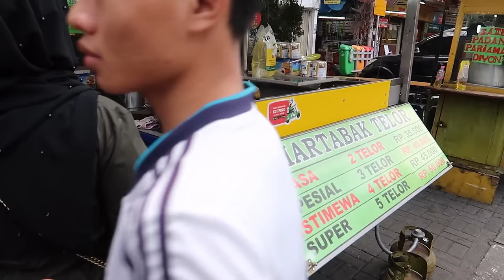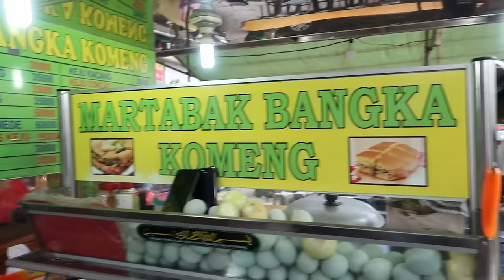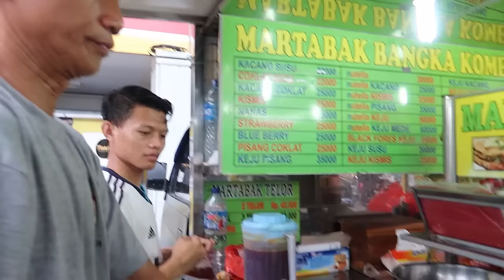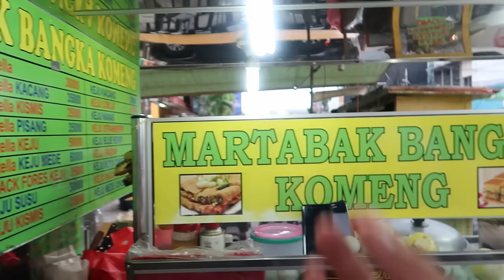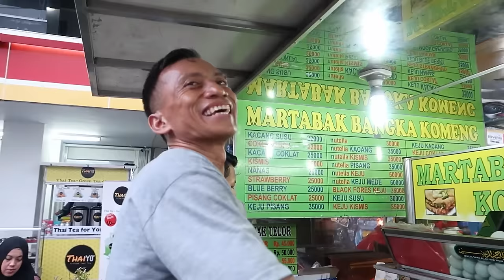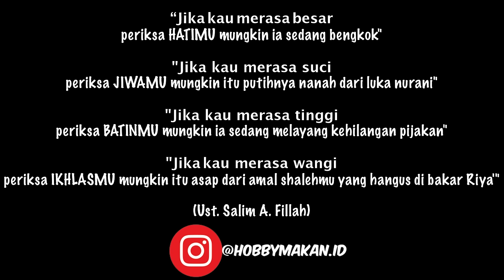1 PORSI 35 RIBU ! MINYAKNYA MIRIP AIR UNTUK MAKANAN INI - THEY CALL IT SUPER DUCK EGG MARTABAK #515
Lokasi Jualan : Jalan Sabang Pinggir jalan, Jakarta.